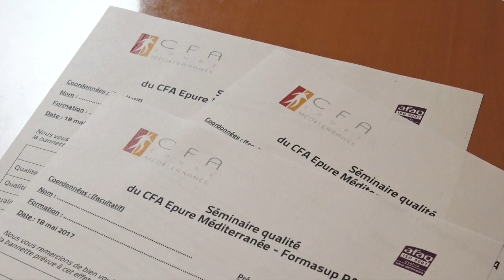Interview Philippe Collet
Qui sommes-nous?

Le CFA Epure Méditerranée est le CFA interuniversitaire de la Région PACA.

Il est géré par Formasup, organisme gestionnaire, association loi 1901 composée des 4 universités de la région PACA et des branches professionnelles de l’Union Patronale Régionale PACA.

Le CFA est un CFA hors les murs qui a pour objectifs de :

créer un lieu de rencontre privilégié entre les branches professionnelles et les Universités de la Région PACA :
- harmoniser l’offre régionale de formation de niveau universitaire par l’apprentissage
- promouvoir et développer l’alternance de niveau universitaire
- améliorer l’insertion professionnelle des jeunes

Formasup propose en complément de l’apprentissage, une offre de formation en contrat de professionnalisation.